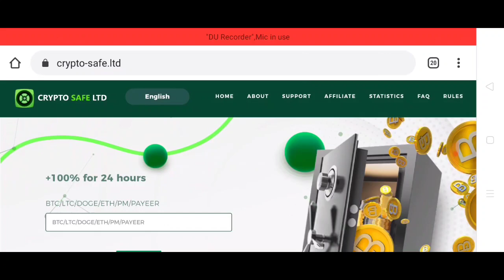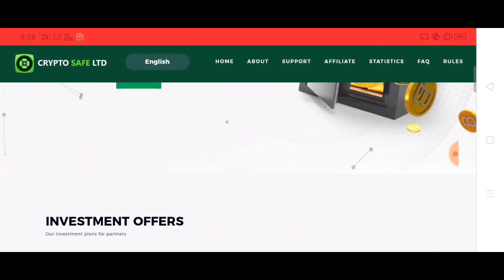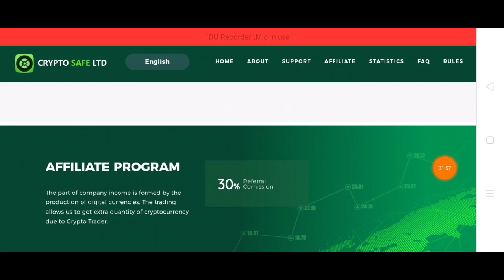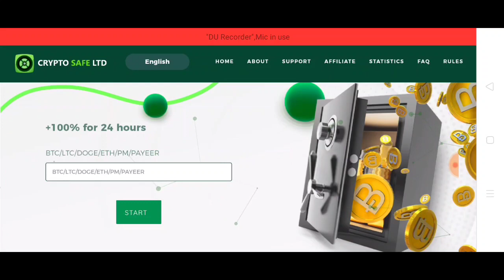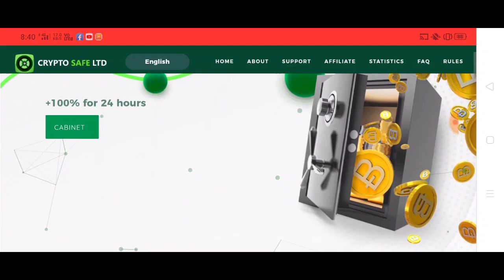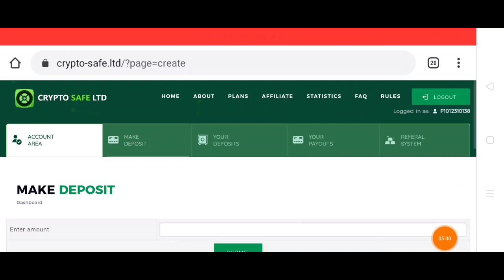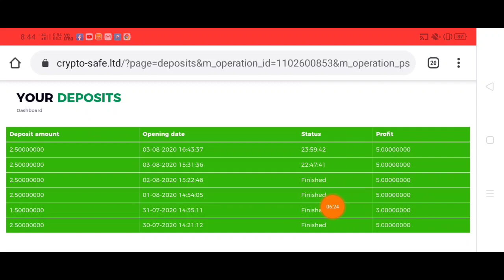💲ថ្មី NEW DOUBLE MONEY SITE CRYPTO-SAFE EARN 2X MONEY 24 HOURS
💲NEW DOUBLE MONEY SITE CRYPTO-SAFE EARN 2X MONEY 24 HOURS

📊 Plan:➕200% After 24 Hours
     ➕ Minimum Deposit :
     ▪️ Payyer/PM: 1$USD

Thank you guys for watching my video if you love or like my video please leave a thumb up and for more coming Video and if you really like it please kindly share this video so your friend can also see it.